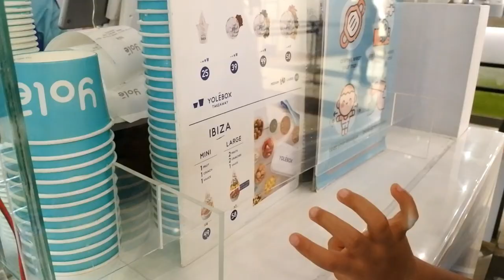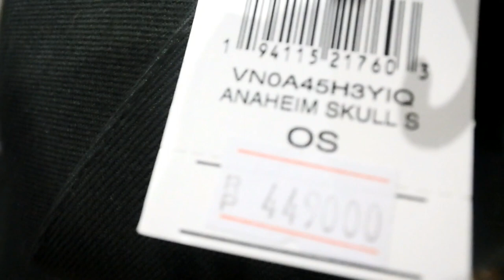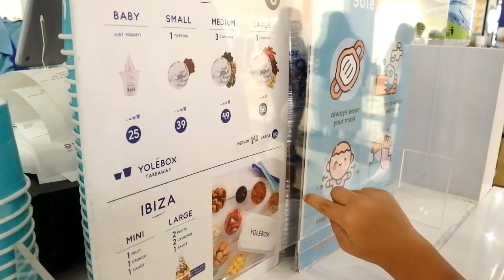TERBARU !!! PARIS VAN JAVA (PVJ) MALL BANDUNG SAAT PANDEMI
sekarang aku sedang berada di paris van java PVJ mall Bandung
aku berjalan jalan bersama keluargaku.
memang suasananya nggak seramai biasanya, apa mungkin karena aku datang disaat weekday?? entahlah heheh.. tapi aku suka dengan suasananya yang nggak begitu ramai, jadi lebih enjoy jalan jalannya.
mencari lahan parkirpun ngga sesult biasanya hehehe..
oh iya karena masih dalam nuansa natal dan tahun baru, suasana mall di sulap dengan adanya pohon natal nan cantik dan ada tanaman padi nya juga loh heheheh..
pokonya ikuti terus video ini sampai habis, karena dijamin seru banget.
Official FAIHA RAYI
belanja di vans
belanja di sogo
belanja di pvj
pvj full team
susana taman di pvj
sunset di pvj
paris van java mall bandung
ada apa saja di pvj
maps ke pvj
jalan pvj
arah menuju pvj
mall terbagus di bandung
mall terbaik di bandung
mall terbesar di bandung
belanja di zara pvj
adidas pvj
parkir di pvj
mall besar di sukajadi bandung
ada apa saja di bandung
kuliner bandung
wisata bandung
wisata bandung barat
tarif parkir pvj
eiger pvj
clambing pvj
beli eskrim di pvj
es krim eskriman
mainan eskrim eskriman
jalan jalan keluarga
liburan di bandung
jalan jalan saat liburan di mall bandung
vpj sepi saat pandemi
protokol kesehatan di pvj
kantor polisi dekat pvj
kondisi pvj terbaru saat pandemi
main ke bandung
tempat kuliner di bandung